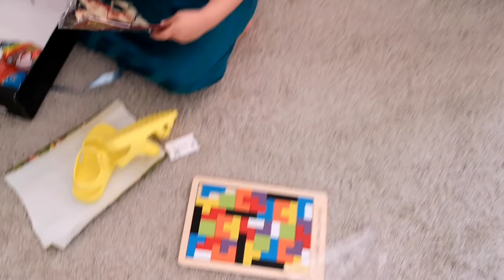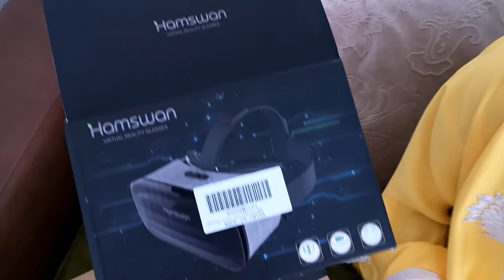Día del EID🌙/ como lo pasamos?fin de Ramadán/ يوم العيد